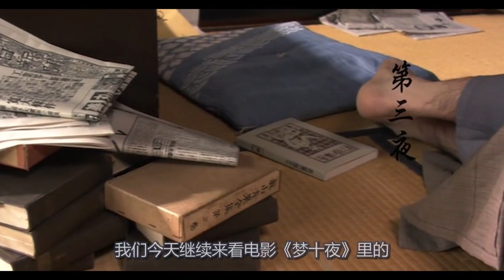孩子半夜哭闹不停，爸爸背他出去散步，往后一看却让爸爸直冒冷汗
电影、影视、奇幻、悬疑、剧情